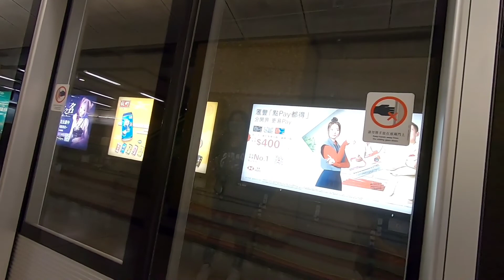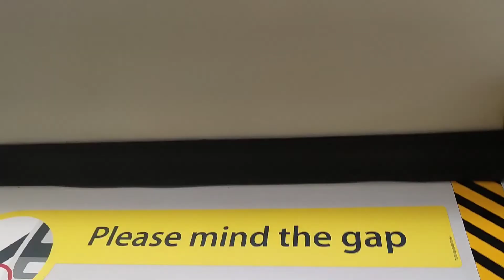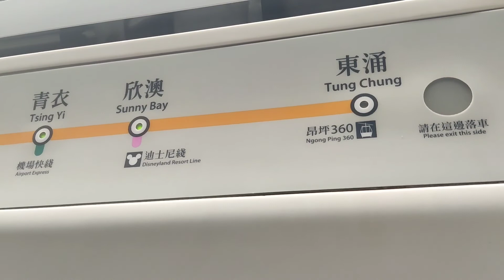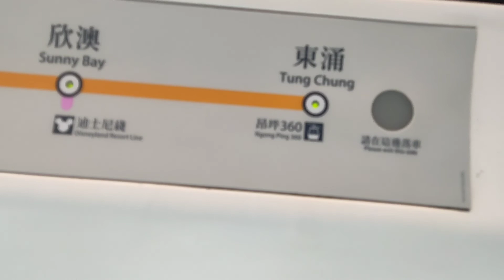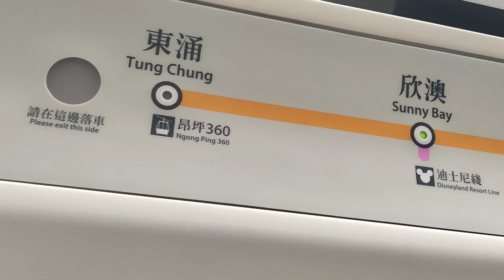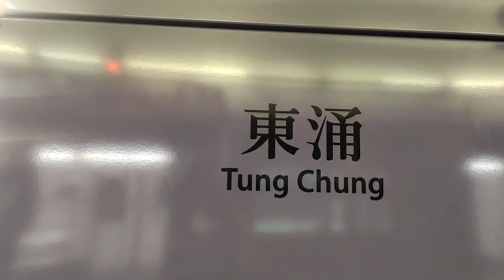[ 7 August 2022]HongKong Train Ride| Sung Wong Toi Station to Tung Chung Station| SuroyHK